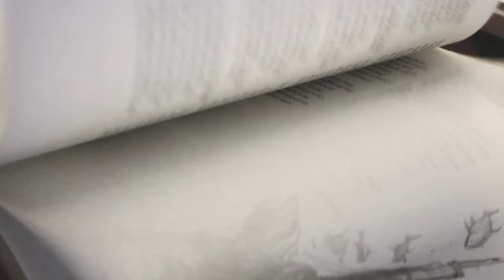"Die rätselhaften Honjin-Morde" von Seishi Yokomizo 📕 Review | Buch-Kritik | Literatur aus Japan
Es wird wieder spannend im literarischen Viertel: Krimizeit, dieses Mal aus Japan. Lena hat sich Seishi Yokomizo gewünscht und der erste Roman des Krimi-Klassiker-Autors wird besprochen. Mit dabei als Expertin: Fabienne von @japanconnect5504 - Walandi und Ingo komplettieren die Runde. Viel Spaß!